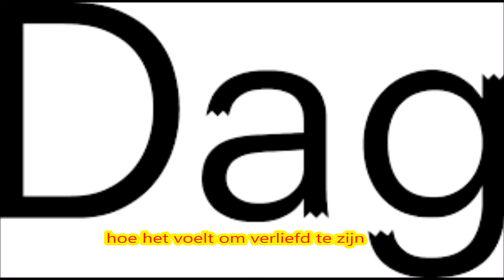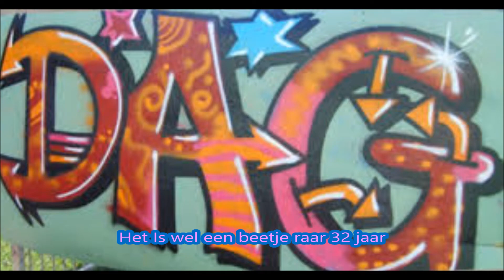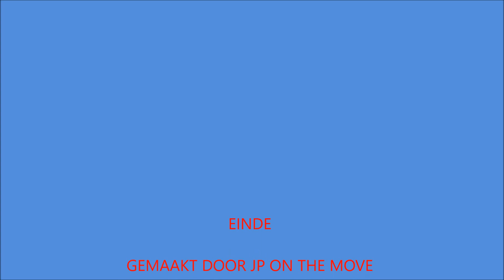Stan Van Samang - Sinds een dag of twee (lyrics)